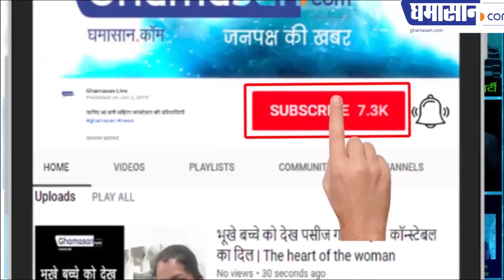विधायक की बेटी का वीडियो हुआ वायरल मची हलचल | BJP MLA Daughter Sakshi Mishra Video Goes Viral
विधायक की बेटी का वीडियो हुआ वायरल मची हलचल
 बेटी ने कहा तुम राजनीति करो मैं शादी करूंगी

BJP MLA Daughter Sakshi Mishra Video Goes Viral

भारतीय जनता पार्टी के विधायक राजेश मिश्रा की बेटी का एक वीडियो काफी वायरल हो रहा हैं इस वीडियो में वह पुलिस से मदद की गुहार लगाते हुए नजर आ रही है। दरअसल, बरेली जिले के राजेश मिश्र की बेटी ने फरीदपुर विधायक के भांजे के साथ भागकर मंदिर में प्रेम विवाह कर लिया है। जिसके बाद घर वाले लड़की और लड़के को ढूंढ़ने के लिए उनका पीछा कर रहे हैं। साक्षी का वैदिक हिन्दू रीति रिवाज से शादी करना पसंद नहीं आया है।

साक्षी ने उच्च न्यायलय में लगाई गुहार –
इंटरकास्ट शादी करने की वजह से साक्षी ने उच्च न्यायालय में सुरक्षा के लिए याचिका लगाई है, जिसपर उच्च न्यायालय सुनवाई करेगा। साक्षी ने अपने पिता से खुद की जान का खतरा बताया है। साक्षी की इस अर्जी को उच्च न्यायालय ने स्‍वीकार कर लिया है। साक्षी ने अपने आवेदन में खुद को बालिग बताते हुए अपनी मर्जी से शादी की बात भी कही है।